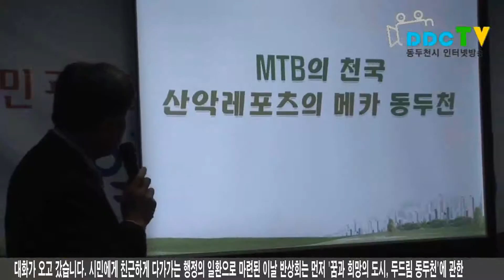시민과 함께하는 열린 반상회 2011 03 28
지난 28일 지행동 송내주공 2단지 관리사무소에서는 '시민과 함께하는 열린 반상회'가 열렸습니다.
 이날 반상회에는 오세창 시장과 관계 공무원, 동 대표 및 통장을 포함한 주민 40여 명이 참석한 가운데 살기 좋은 동네를 만들기 위한 격의 없는 대화가 오고 갔습니다.
 시민에게 친근하게 다가가는 행정의 일환으로 마련된 이날 반상회는 먼저 '꿈과 희망의 도시, 두드림 동두천'에 관한 동영상을 상영한 뒤 국제 MTB 대회, 수도권 연계 광역 교통망 확충 등 2011 주요사업에 관한 설명이 진행됐습니다.
 주민들은 단지 인근 신호 체계 개편, 신천 폐수 악취 문제 개선 등 다양한 건의사항을 제시했고, 오세창 시장은 현장을 점검한 후 건의사항이 해결될 수 있도록 적극적으로 조치하겠다고 밝혔습니다. 또한 오 시장은 주민들에게 더욱 더 활기찬 동두천의 모습을 약속하며, 등산대회와 체육대회 등 앞으로 있을 지역 행사에 대한 많은 관심과 참여를 당부했습니다.